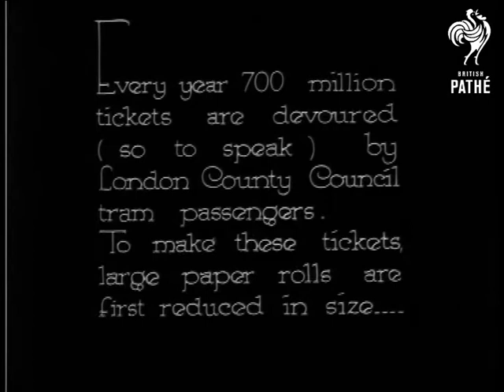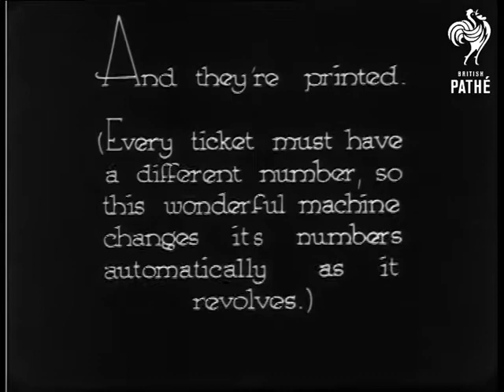Two Millions A Day! A Tram Ticket Tale (1932)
"Every year 700 million tickets are devoured (so to speak) by London County Council tram passengers." To make these tickets, large paper rolls are first reduced in size..." M/S of man operating machine which separates the paper into rolls. C/U of the machine in operation. "A little local colour is then introduced..." M/S of the machine which presumably dyes the paper. Another machine is seen in C/U. "Note the dyed lines." C/U of the striped ticket paper running through a machine. C/U of stacked rolls of paper. "And they're printed. (Every ticket must have a different number, so this wonderful machine changes its numbers automatically as it revolves.)" L/S of man working at the printing machine. Various shots of other processes: stamping machine, woman checking strips of tickets as they come off another machine, women sitting at desks sorting the strips into piles etc. "The tickets, (now in strips) are then wired..." C/U of two girls working at a wiring machine. C/U of the machine at work. "...and tied. (Watch the girl's fingers. they're a lesson in speed.)" C/U of two girls working at a bench tying the strips. C/U of one of the girl's hands as she ties string around the strips of tickets. A foreman with a large moustache and hat comes over to inspect the girl's work. "After which the strips are "guillotined"..." M/S of man at a guillotine. "And finally. " M/S of group of women workers stacking up piles of tickets. The girls walk through the factory carrying piles of tickets.

Note: Pathe Paris stock so cannot date - looks like early 1920s.
 FILM ID:1006.28